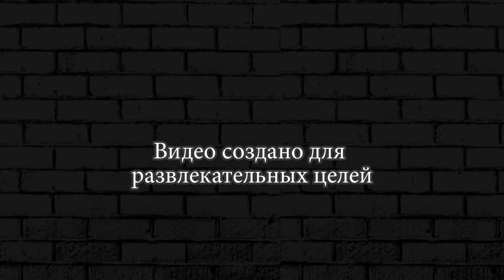БАЛЛИСТА ПРОТИВ БОССА ► Hills Of Steel #32